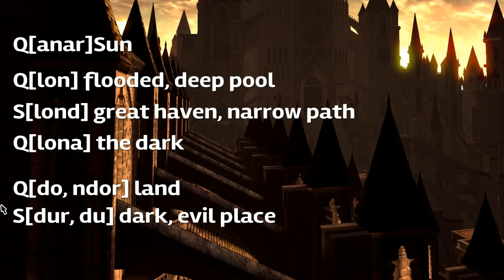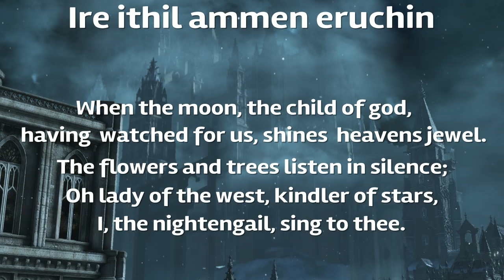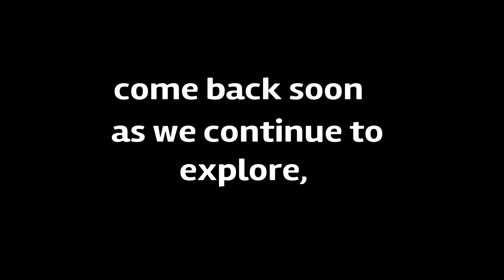Illumination, illustration, and Idioms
What's in a Name: The Language of Dark Souls.

Episode 2: Sun, moon, painted worlds and calendars.